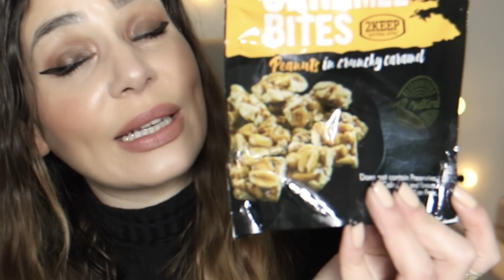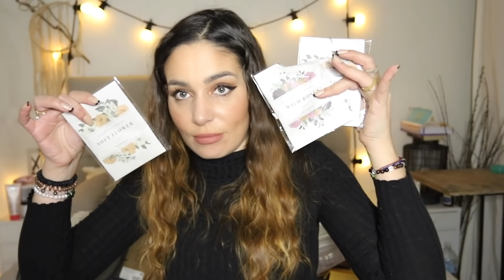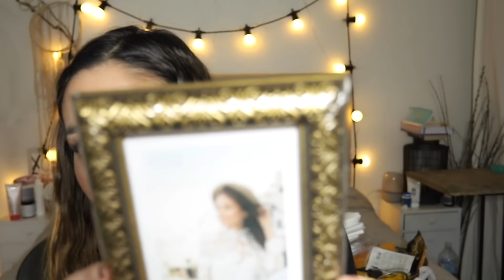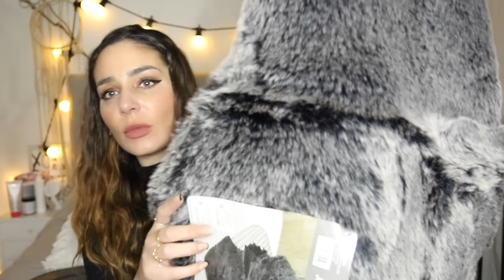Big HAUL ACTION 🛍 arrivage décembre 2020 : FOLIE !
Les amis mon NOUVEAU VIDE DRESSING est en ligne 🥰
Il y a de tout : Manteaux, vestes, pulls, robes, accessoires, chaussures, et meme serres-tete ma passion ahah !

3€ dans votre cagnotte !

☛ Si tu veux continuer de suivre mes aventures, active les notifications en cliquant sur la 🔔  juste au dessus ! Un petit 👍 si la vidéo t'as plu, c'est gratuit et ça fait super plaisir 😘

✓  Je suis allée au Action du centre commerciale Quartz à Villeneuve la Garenne :)

➜ ACTION SPORT : -10% sur les forfaits code PEEKABOO (Métro Saint Georges Paris 9eme uniquement)

❤︎ MON TOP LIEUX BEAUTE SECRETS A PARIS ❤︎

➜ Médecine chinoise (mon adresse secrète) où je me rends une fois par semaine : libérer le corps (minceur), tensions, stress, libère l'esprit pour se sentir vivre et libéré de toute négativité, un vrai changement dans la vie bon pour le corps et l'esprit : UNE EXPERIENCE A ESSAYER AU MOINS UNE FOIS DANS SA VIE
↪︎ (-25% en y allant de ma part en prenant RDV par téléphone vous serez bien reçues ^^)

➜ Bel Ange Institut de beauté : -10% sur les forfaits LPG et Palper rouler (mon astuce anti-gras/cellulite chaque mois) en donnant le code PEEKABOOO par téléphone ou à l'accueil directement !

➜ Les jardins de Nana
Pour des sourcils au top ! (j’ai du microblading depuis 5ans c’est toujours parfait!)

➜  Mon salon de coiffure
Il n’y a que la belle Ophelie qui touche à mon balayage de cheveux :
En y allant de ma part, petite promo de -10% la première fois
Jean Marc Joubert - 9 Rue du Louvre PARIS

➜ Epilation laser (de confiance)
-20% chez Mylaser center avec le code PEEKABOOO par téléphone ou à l'accueil directement !